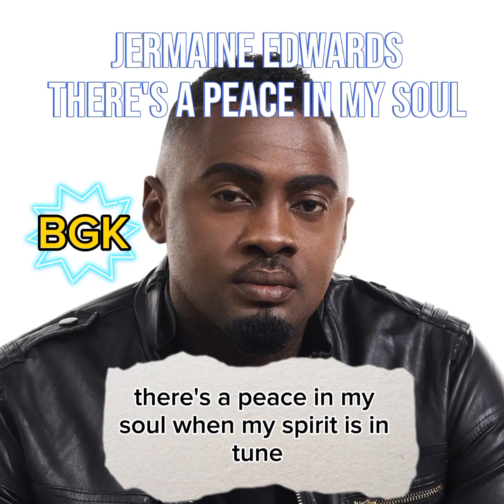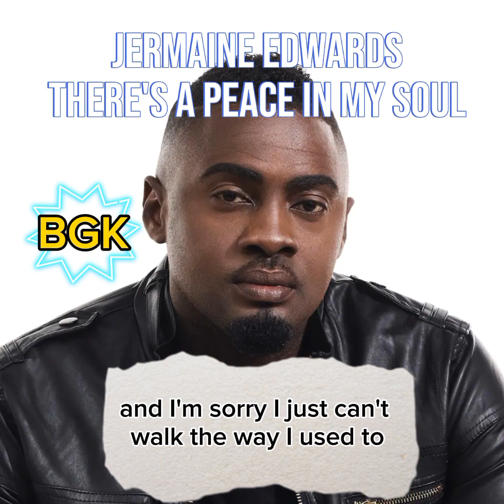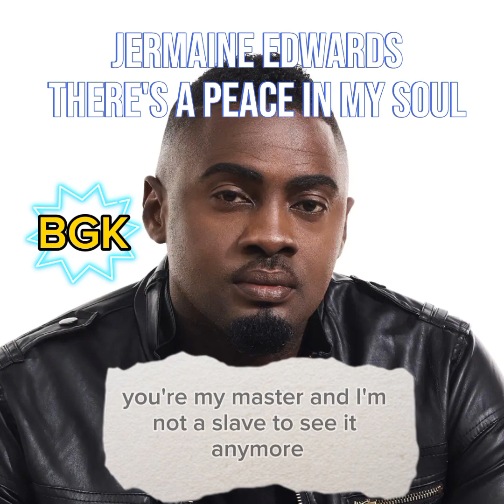THERE'S A PEACE IN MY SOUL KARAOKE with lyrics | Jermaine Edwards